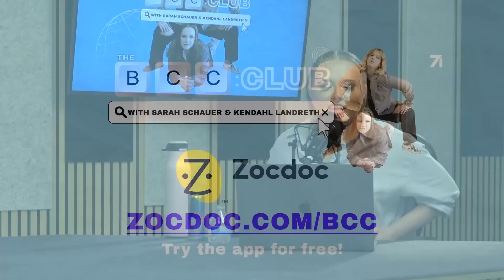26: Cruises Part 1 | The BCC Club Podcast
Everyone's dream is to live their entire retired life on a cruise, right? No? Okay, not us either. Grab a margarita and settle in for this week's episode, where Sarah and Kendahl talk about viral cruises.
The Fits Everybody collection and more perfect-fit essentials are available now
Follow Sarah: @SarahSchauer
Follow Kendahl: @KendahlLandreth
If you like the show, telling a friend about it would be amazing! You can text, email, Tweet, or send this link to a friend